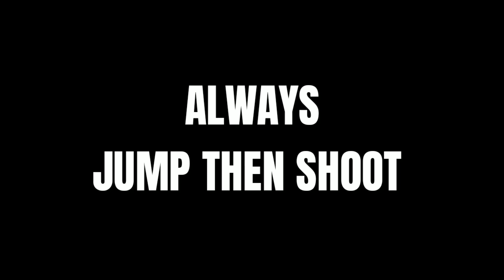M1014 Auto HEAD-SHOT Tips & Trick [AFTER UPDATE] - FNex Gamers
•MY FREE FIRE ID:- ༄ᴹᴿ°᭄✿Fxɴᴇx࿐
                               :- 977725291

Your Questions:-

FNex Gamers
m1014 headshot trick
m1014 headshot trick in tamil
m1014 headshot king
m1014 headshot montage
m1014 headshot setting
m1014 headshot trick in hindi
m1014 headshot trick malayalam
m1014 headshot trick free fire
m1014 headshot trick telugu
m1014 headshot trick arrow gaming
m1014 headshot best player
headshot m1014
best m1014 headshot
m1014 best headshot trick
m1014 best headshot settingsbest moment m1014 headshot
m1014 headshot
boom headshot
m1014 headshot
jump shot m1014 headshot
m1014 como dar headshot
cara headshot m1014
headshot m1014
cara menggunakan m1014 headshot
hướng dẫn headshot m1014
free fire m1014 headshot settings
free fire m1014 headshot king
free fire m1014 headshot sensitivity
free fire m1014 headshot trick hindi
free fire m1014 headshot trick tamil
free fire m1014 headshot settings tamil
free fire m1014 headshot montage
free fire m1014 headshot gameplay
free fire m1014 headshot tamil
m1014 headshot gameplay
top global headshot m1014
top global m1014 headshot
m1014 headshot highlights
how to headshot m1014
m1014 headshot trick hindi
m1014